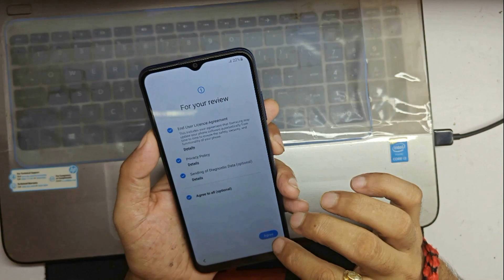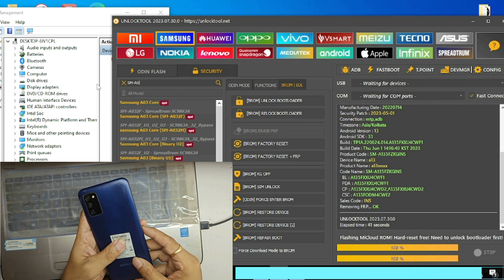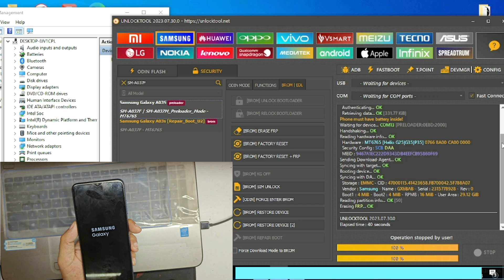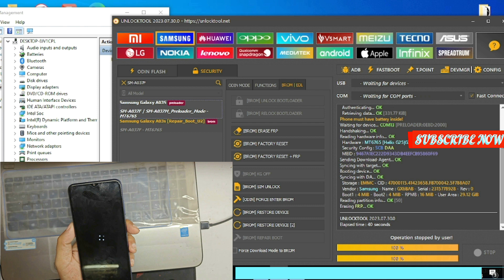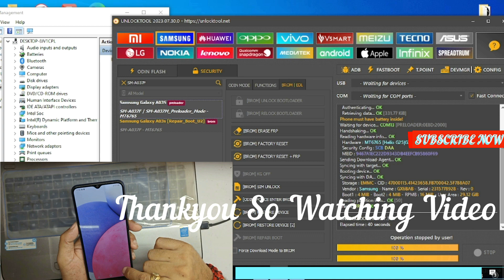Samsung A03s FRP Google Account Remove One Click Unlock Tool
Flash File - Free Unlock Tool - Mobile Drives Download